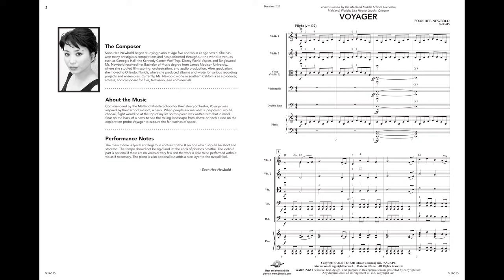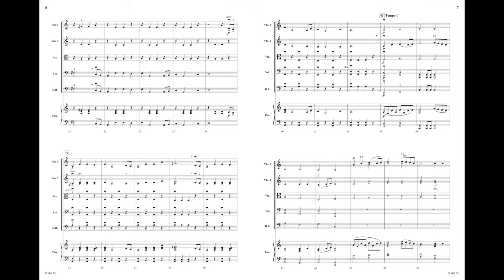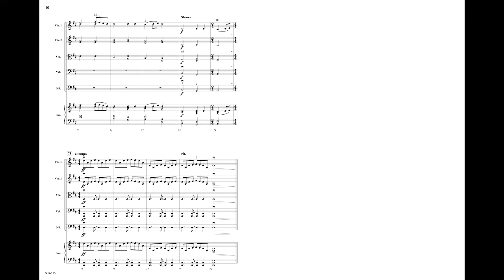Voyager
Grade 2.5
Soon Hee Newbold
ST6515

Take flight through the soaring melodic lines of this bold work that lets your students’ imaginations run wild. Whether on the back of a hawk or on a journey to space, this energy-infused piece keeps all sections engaged rhythmically and melodically. A dynamic key change adds to the adrenaline rush. Thrilling!